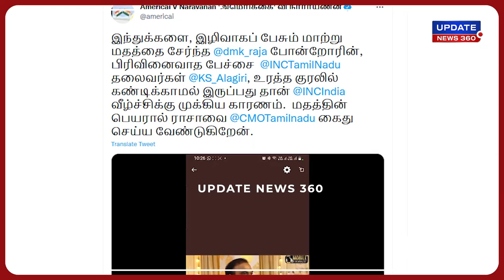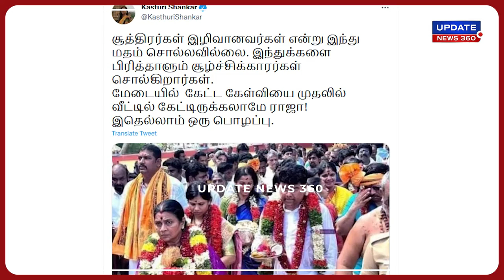இந்துக்கள் குறித்து அவதூறாக பேசுவதா...?திமுக எம்பி ஆ ராசாவை வறுத்தெடுத்த காங்கிரஸ்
இந்துக்கள் குறித்து அவதூறாக பேசுவதா...?

திமுக எம்பி ஆ ராசாவை வறுத்தெடுத்த காங்கிரஸ்